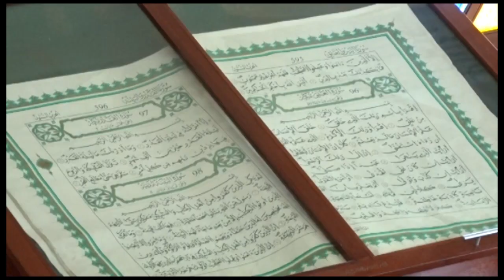OKUSAALA JUMA KU OLD KAMPALA KIYINGI